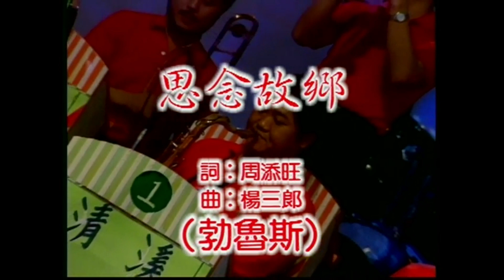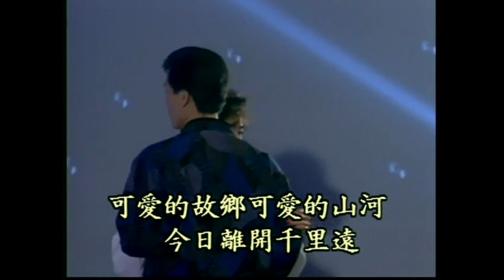大清溪之星 - 08-15 思念故鄉(勃魯斯)- KARAOKE